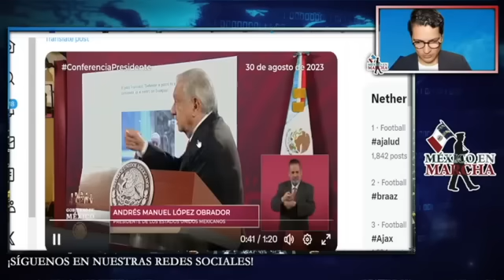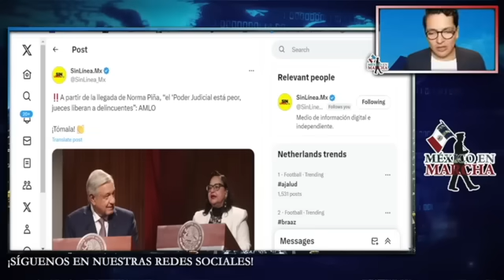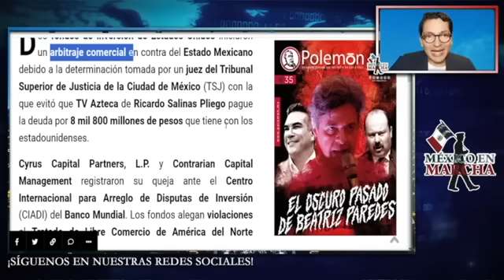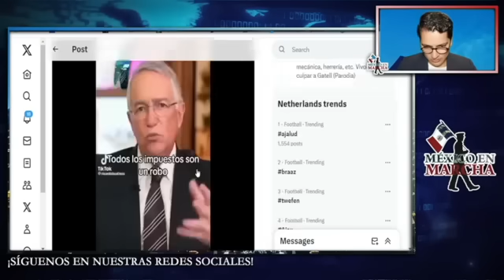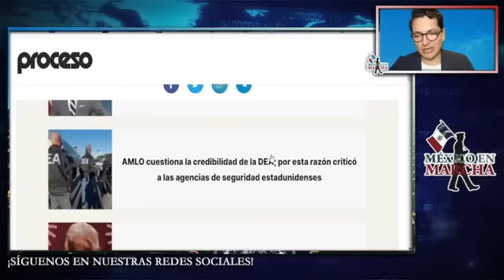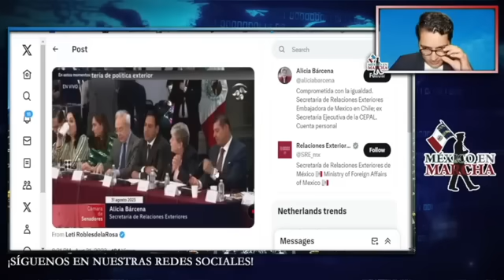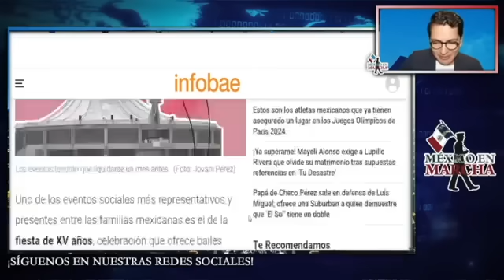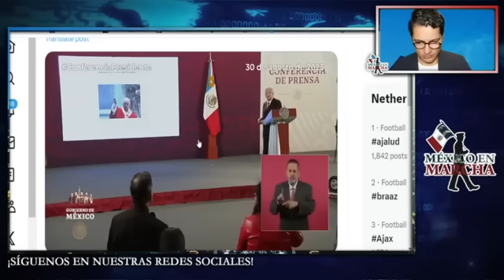MANDAN MENSAJE!! GOBIERNO DE EUA BUSCA A NORMA PIÑA!! DEFRAUDARON A CONGLOMERADO GRINGO!